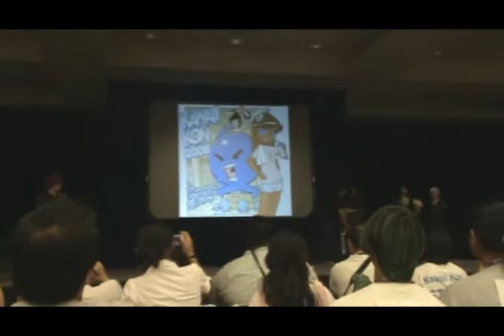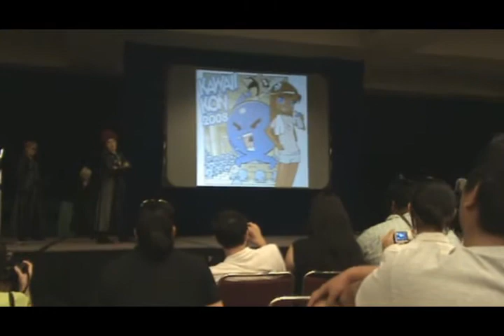Kawaii-Kon 2008 Cosplay Theater #7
Here's "Kingdom Idol"